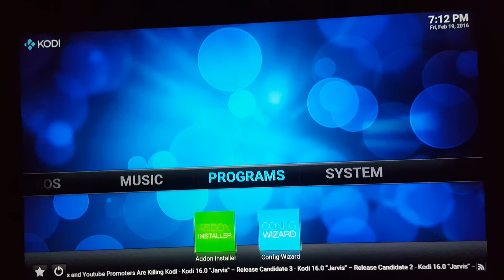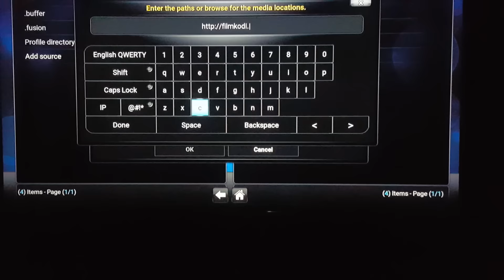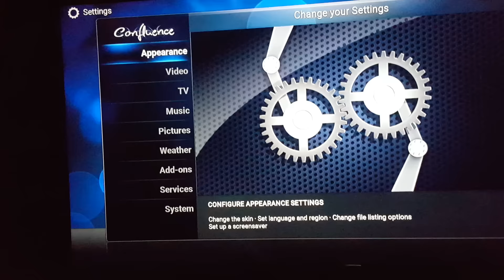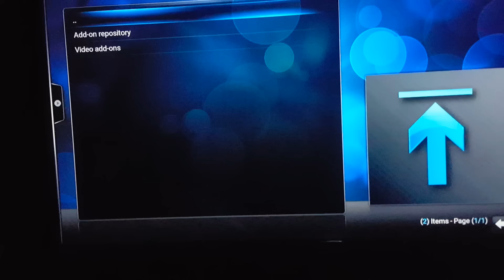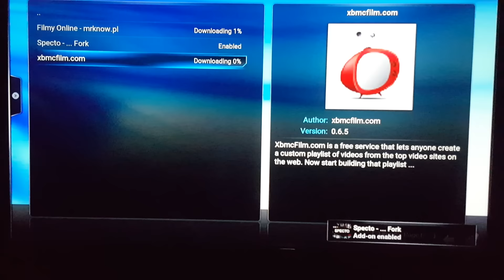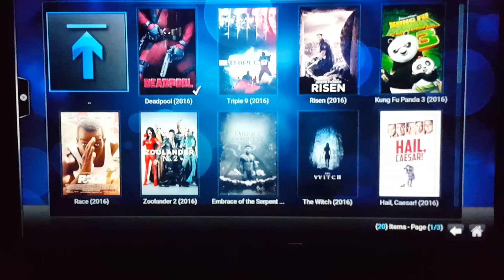Specto - New Genesis Fork KODI/XBMC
Replacement for Genesis